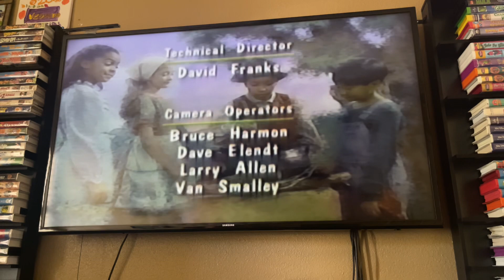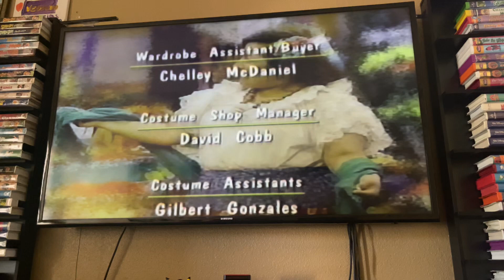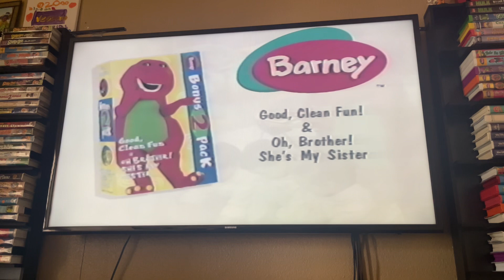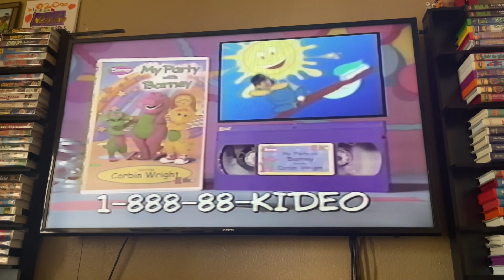Closing To Barney: What A World We Share! 1999 VHS